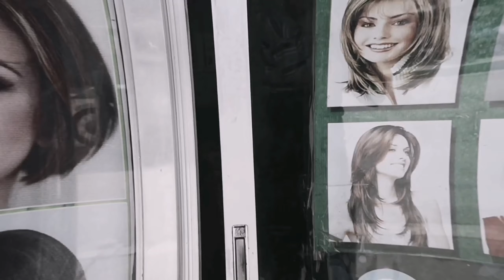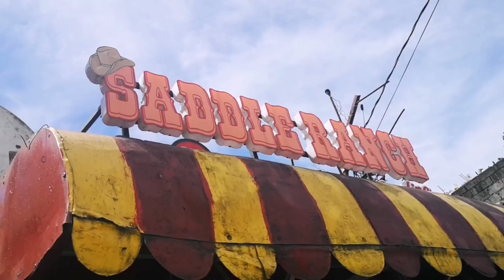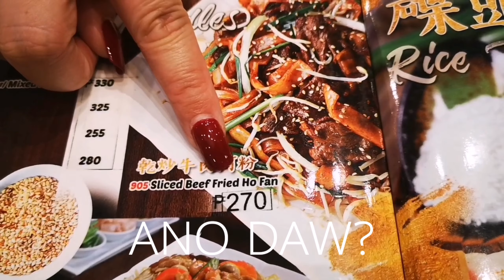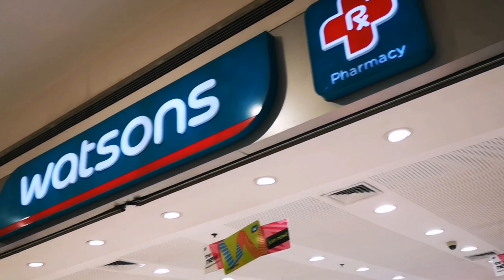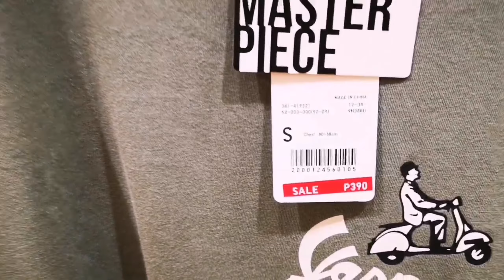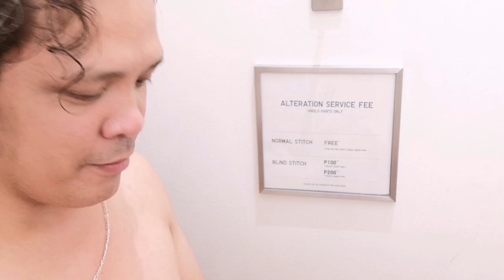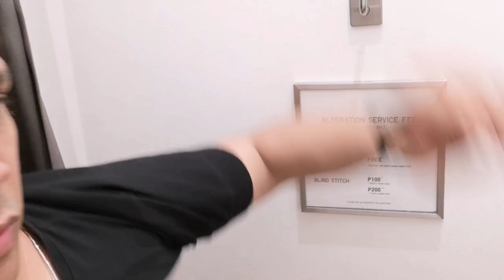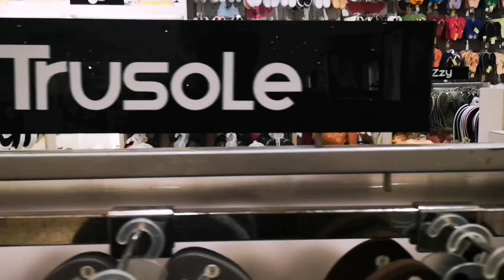Part 2: Ikaw anong ginagawa mo pag-uwi mo? [BUHAY SEAMAN]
A Seafarer's Life
[BUHAY SEAMAN]
At Home
[BUHAY STANDBY]

HELLO!!! Guys

Eto na Eto na...
Part 2:
Ikaw ano bang ginagawa mo pag-uwi?

Kain, pasyal, gala, bili dito - bili doon, At marami pang iba... Hehehe

So Guys...This is it...
Watch out... ✌️